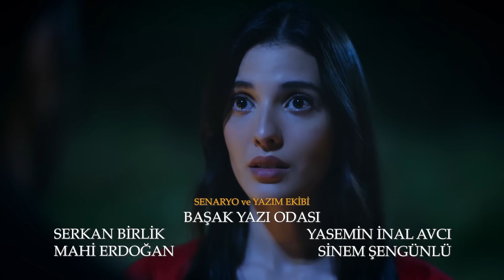Hira ve Orhun Özel Sahneler #9 | Ayrılıklar da sevdaya dahil ❤️ | "Bitti mi hikayemiz?"